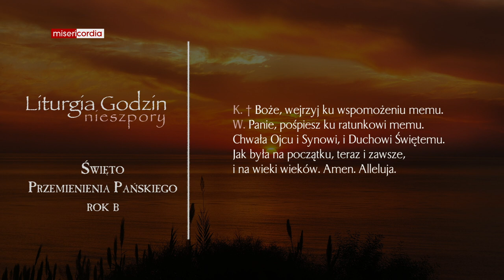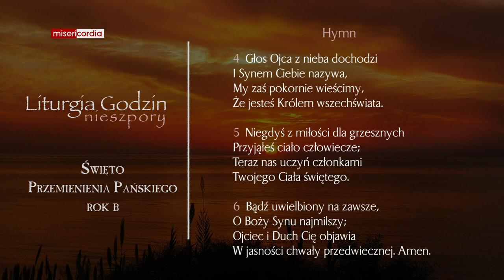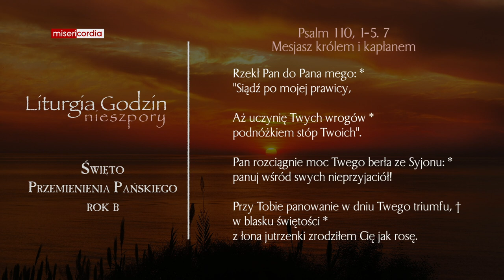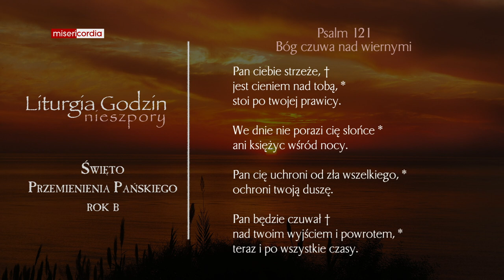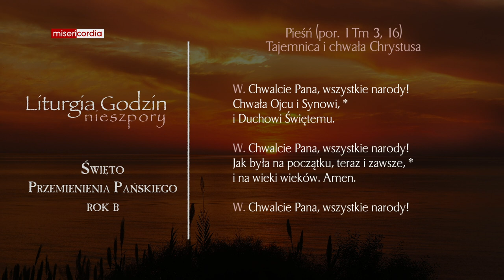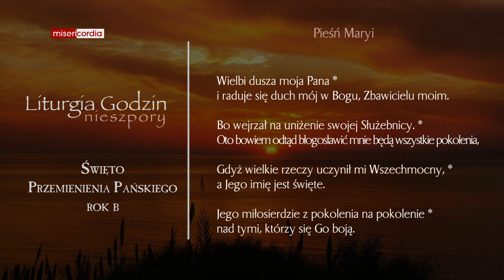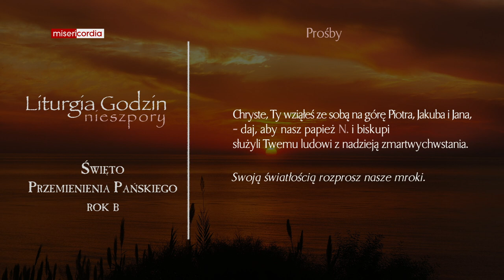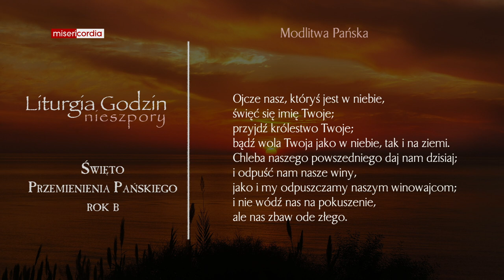Liturgia Godzin | Nieszpory | Święto Przemienienia Pańskiego (rok B)